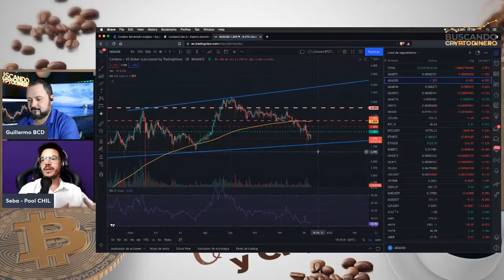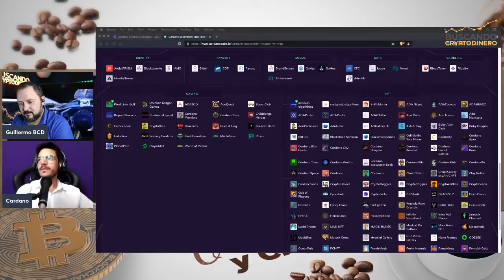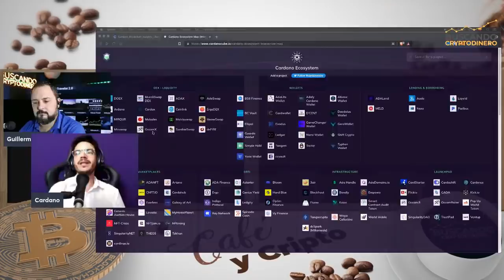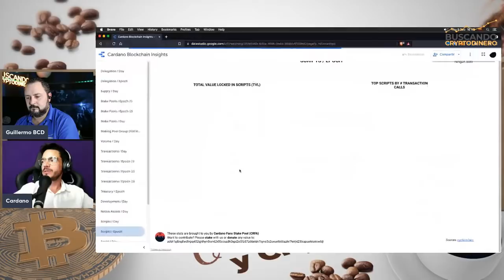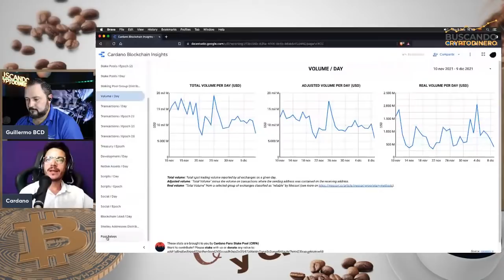🔵☕️Cardano ¿Para cuándo despega y dapps? con Individuo Digital @Cafe y Crypto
**Canales**
Visita el canal de mi hija: